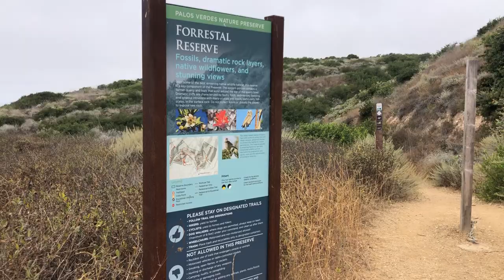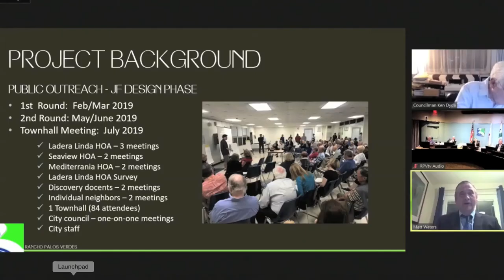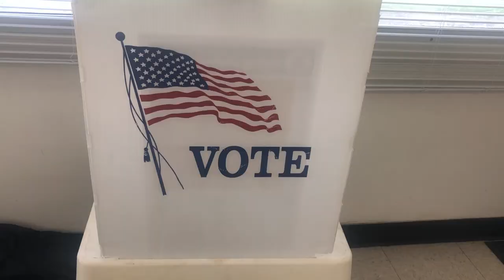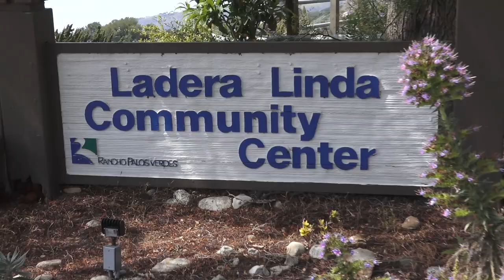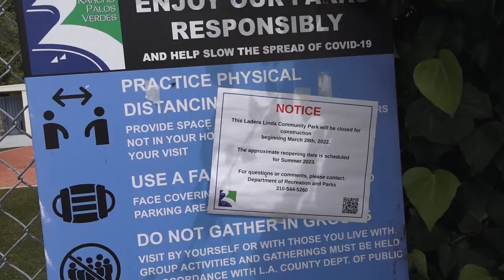Ladera Linda Community Park Groundbreaking Ceremony on RPVtv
RPVtv host Liz Brown Swanson covers the Ladera Linda Community Park Groundbreaking Ceremony held on March 25, 2022 in Rancho Palos Verdes, CA.